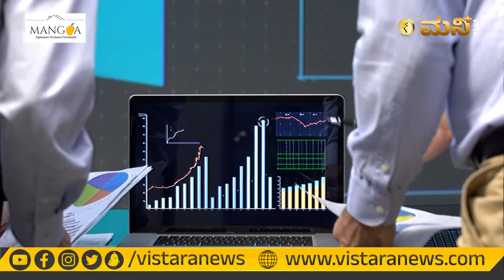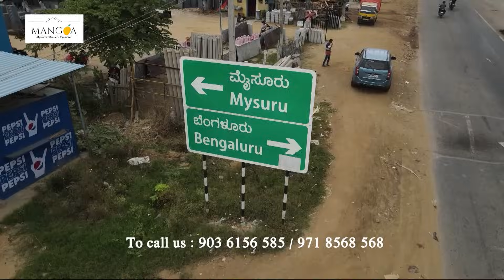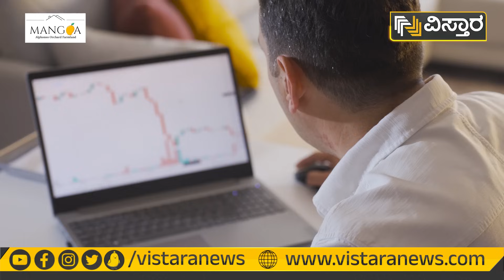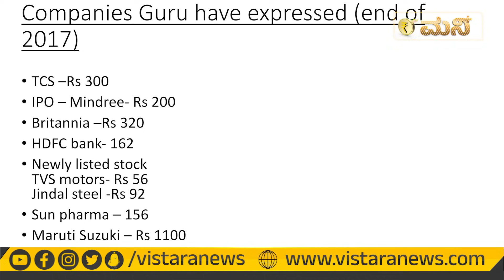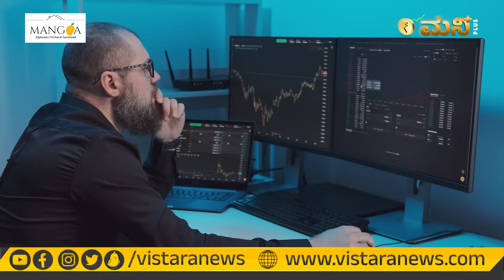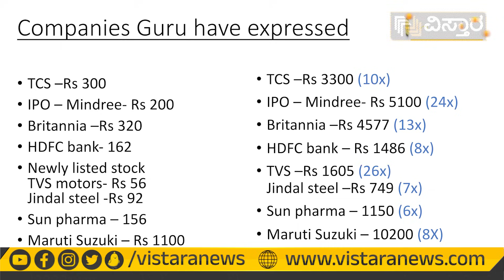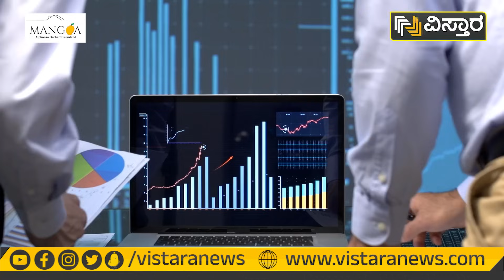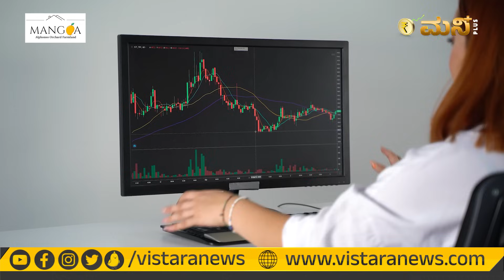ಬೇರೆಯವ್ರನ್ನ ನೋಡಿ ಬದುಕಿದರೆ ಬಡವರಾಗ್ತೀವಿ.! | How To Become Rich Fast | How To Become Crorepati Kannada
💰 How To Become Rich : A Comprehensive Guide with Vistara Money Plus Kannada 🌟 Join Vistara Money Plus Kannada as we dive into the world of personal finance and reveal the secrets to becoming rich . In this video, we'll break down the best investment strategies, tips, and tricks to help you grow your wealth and achieve financial freedom. Learn how to make smart investment decisions, diversify your portfolio, and maximize your returns, all while minimizing risk. Don't miss this opportunity to transform your financial future! 📈🚀

If you enjoyed this video and want to stay updated on the latest news, politics, current affairs, sports, business, and cinema from Karnataka, India, and around the world, make sure to subscribe to Vistara News Kannada! 🔔📺 Your support helps us continue to bring you the best in news and information. 😊👍

74 percent; financial literacy is just about 24 percent. It means out
instruments.